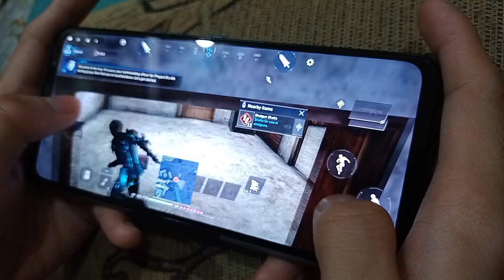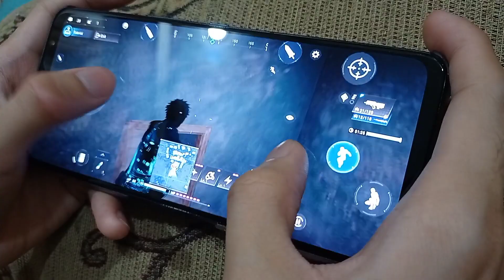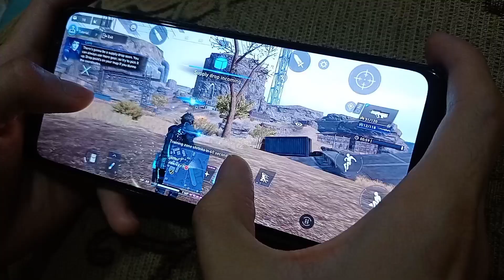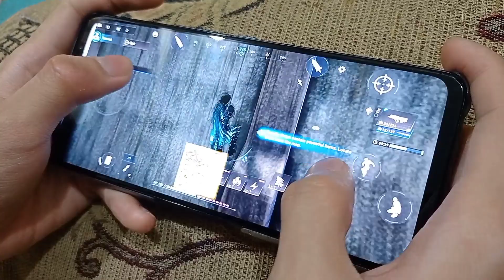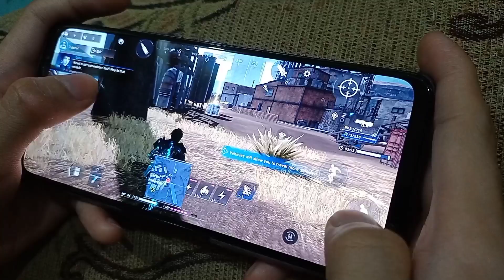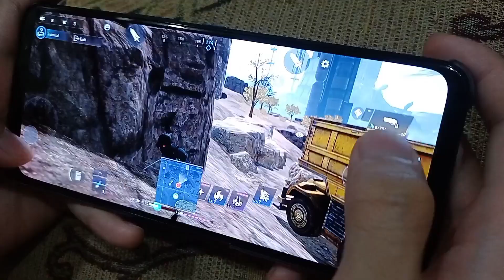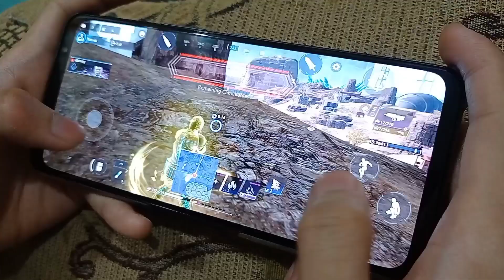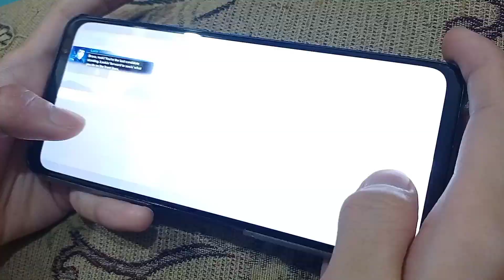ROG Phone 5S Game Test - FFVII The First Soldier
Playing Final Fantasy VII- The First Soldier using an ROG Phone 5S